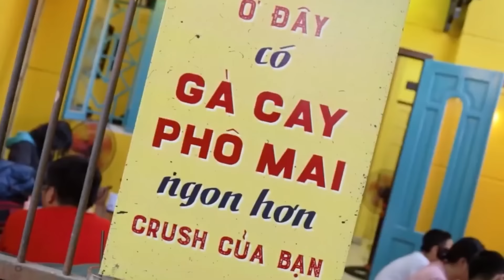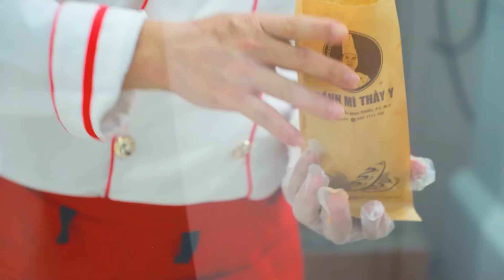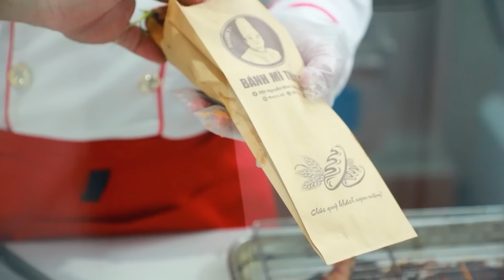Trang bị nghề Bánh Mì - Gà Rán để du học Canada - Bí quyết Thầy Y - Dạy học nấu ăn Netspace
Bánh mì Việt Nam rất nổi tiếng hơn 10 năm qua, được từ điển Oxford (Anh Quốc) ghi nhận tên “bánh mì”  là một danh từ riêng, bánh mì Việt Nam đã trở thành món ăn phổ biến trên thế giới, tạo cơ hội kinh doanh rất lớn cho Người Việt Nam.

Món gà rán nổi tiếng tại Mỹ với các thương hiệu lớn như KFC giờ đây đã được cải biên thành nhiều loại gà rán thơm ngon với nhiều loại sốt béo làm “ phát cuồng “ các bạn trẻ sành điệu.
Gà rán sốt phô mai, gà rán sốt trứng muối đang rất thịnh hành tại Sài Gòn, rất đông đảo giới trẻ yêu thích.

Bạn Vương Gia Khiêm chuẩn bị du học tại Canada, Bạn mong muốn trang bị nghề bánh mì, nghề gà rán làm nghề tay trái khi du học và đã tìm đến thầy Y để được thọ giáo bí quyết kinh doanh nghề bánh mì.
Thầy Y đã truyền dạy cách sản xuất pate, mayonaire là các loại nhân quan trọng trong ổ bánh mì Việt Nam.
Pa tê và mayonaire đã được  Thầy Y hướng dẫn cách làm và cách bảo quản sử dụng cho nhiều ngày, mà vẫn giữ được hương vị thơm, ngon, đặc trưng của từng loại.
Cách lựa chọn nguyên liệu từ gan heo, mỡ heo tươi ngon, cách khử mùi, phương pháp định lượng gia vị, phụ gia chính xác, cách xay pate và đóng hộp, cách hấp và nướng pa tê, cách bảo quản pa tê để sử dụng cho nhiều ngày đã được Thầy Y truyền dạy tỉ mỉ.
Cách làm mayonaise từ dầu và trứng, cách đánh mayonaise bằng máy để tạo ra sản phẩm chuẩn, cách pha chế mayonaise tạo hương vị riêng đã được Thầy Y truyền dạy.
Pate, mayonaise rất quan trọng, như chất kết dính giữa nhân và vỏ bánh, đồng thời tạo độ béo, thơm ngon cho ổ bánh mì.
Buổi học tiếp theo, Thầy Y đã hướng dẫn cách sản xuất thịt xiên nướng để kết hợp với bánh mì Việt Nam.
Thầy Y đã hướng dẫn cách chế biến từ khâu chọn lựa thịt, cắt thịt, làm sốt, ướp thịt, xiên thịt, bảo quản, hút chân không và kỹ thuật nướng thịt để tạo ra những cây thịt nướng thơm ngon, hấp dẫn.
Thầy đã hướng dẫn xử lý các loại thịt khác nhau để nướng xiên que: thịt heo, thịt bò, thịt gà, cách tạo ra những loại sốt nướng khác nhau cho từng loại thịt , tạo ra những hương vị riêng cho từng món thịt nướng bánh mì.

Cách làm đồ chua, 2 loại sốt ngon để chan vào bánh mì thịt Việt Nam đã  được Thầy Y hướng dẫn cặn kẽ.

Cách nướng thịt bằng lò nướng điện, cách bố trí quầy bán hàng, cách làm ra ổ bánh mì hoàn chỉnh, cách làm nóng để tạo bánh mì thơm giòn, cách đóng gói ổ bánh mì… là những công đoạn quan trọng để tạo ra ổ bánh mì Việt hoàn chỉnh với thịt xiên nướng.

Thịt xiên nướng được kết hợp trong món Bánh mì Việt Nam là món ăn ngon, nổi tiếng của Việt Nam.

Ngoài ra, Thầy Y còn hướng dẫn Bạn Khiêm cách lựa chọn thịt gà, cách ủ gà, lăn bột, cách chiên gà, tạo ra những đùi gà rán thơm giòn, hấp dẫn..
Thầy Y còn hướng dẫn bí quyết làm ra 2 loại sốt trứng muối và sốt chua ngọt, các hương liệu, gia vị được định lượng để tạo ra các sốt thơm ngon, hấp dẫn. và chan sốt tạo ra những món gà rán thơm ngon, hấp dẫn.
Sau 2 buổi học nghề trực tiếp với Thầy Y, Bạn Khiêm đã nắm bắt được tất cả bí các bí quyết và quy trình sản xuất các loại nhân bánh mì, gà rán theo hướng công nghiệp.
Hiện nay, mọi thứ đã sẵn sàng, Bạn đã đủ tự tin mang nghề bánh mì nổi tiếng và nghề gà rán của Việt Nam sang Canada để kinh doanh.
Chúng tôi chúc Bạn Khiêm thành công, giúp thực khách được thưởng thức những ổ bánh mì , những món gà rán ngon và đẳng cấp với những loại nhân độc đáo mang nét đặc trưng của ẩm thực Việt Nam, góp phần quảng bá ẩm thực Việt Nam trên toàn thế giới.
🌎 Tìm hiểu thêm thông tin về khóa học làm bánh mì
🌎 Tìm hiểu thêm thông tin về khóa học bí quyết làm gà rán